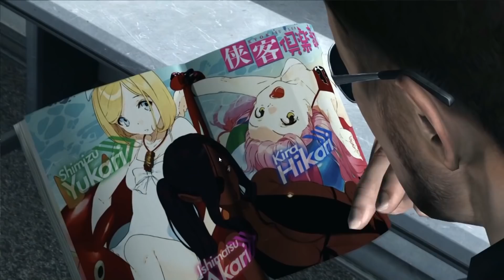15 Szenen in Games, die zum MEME geworden sind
Es gibt einige von ihnen, Szenen, die aus dem Nichts kommen und auch nichts mit dem vorherigen Spielverlauf zu tun haben. Sie bringen dich zum Lachen, zum Schreien, zum Kopfschütteln und lassen dich vor allem konsterniert und komplett überrumpelt zurück. Es sind wahre Schätzchen, die wir hier zusammengetragen haben. Viel Spaß damit.